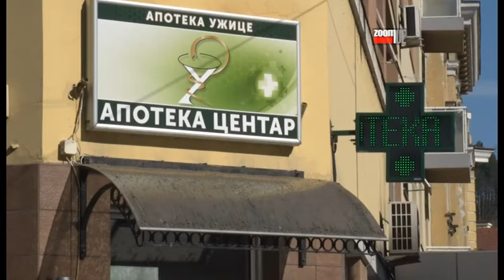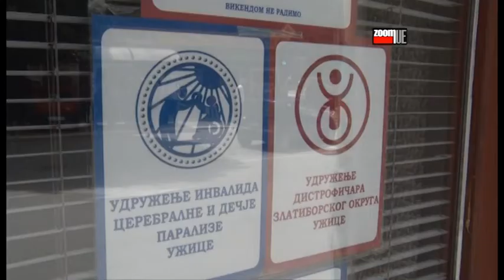ZOOM PRESS 16.03.2020.